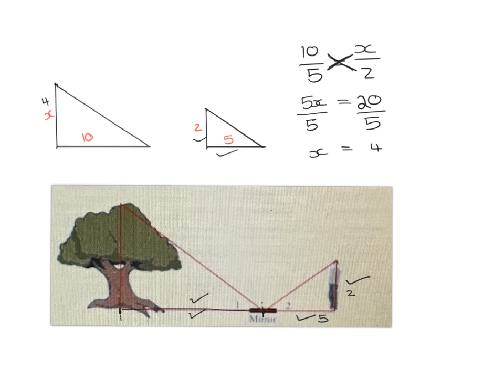Spieël en skadu metode / Mirror and shadow method